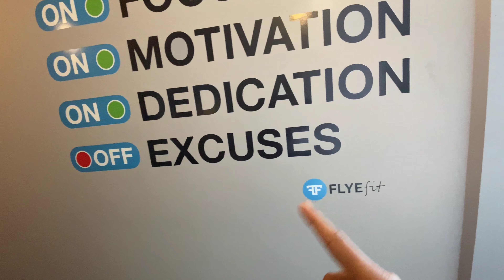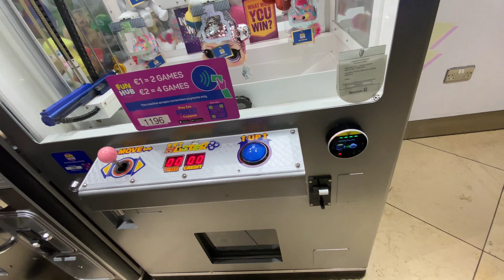A day in my life | vlog | sachin desi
Your Quaris:-
Ireland
Ireland country
Indians in Ireland
आयरलैंड
Ireland vlog
indian in Ireland dublin
Rent/accommodation
grocery shopping
job's In Ireland
india food Ireland
indian restaurant, vlog ,Europe